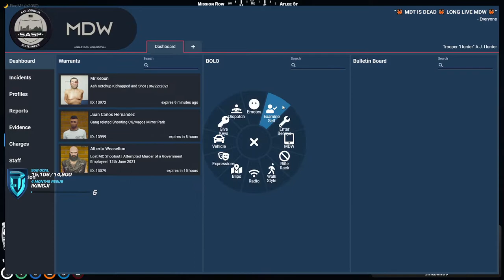No Pixel - RatedEpicz (A. J Hunter) Arrives at a Fleeca scene - GTA V RP No Pixel 3.0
Ratedepicz twitch:
Twitch.tv/ratedepicz